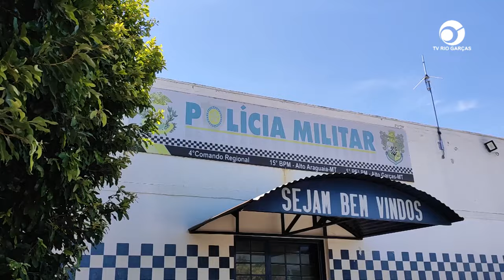ESTUPRO DE VULNERÁVEL: ADOLESCENTE É SUSPEITO DE TER ABUSADO SEXUALMENTE DE SUA IRMÃ DE SETE ANOS